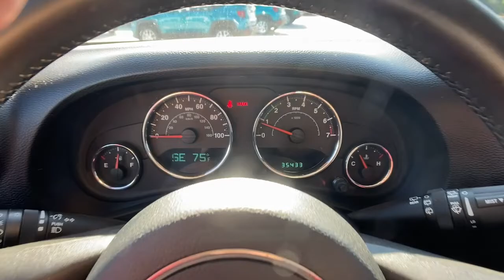2012 Jeep Wrangler Unlimited Carrollton, Bowdon, Roopville, Whiteburg, Mt. Zion GA P5177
Dozer Used 2012 Jeep Wrangler Unlimited Sahara available in 2280 Bankhead Hwy, Carroliton, Georgia at Scott Evans CDJR. Servicing the Carroliton, Bowdon, Roopville, Whiteburg, Mt. Zion, GA area.

MAX TOW PKG  -inc: 3.73 rear axle ratio  class II receiver hitch  trailer sway damping  4-pin trailer tow wiring,UCONNECT 730N  -inc: AM/FM stereo w/CD/DVD/MP3 player  40GB hard drive w/20GB available  6.5 touch screen  GPS navigation  SiriusXM traffic w/1-year service  SiriusXM travel link w/1-year service  remote USB port  UConnect hands-free communication w/voice command,P255/70R18 ON/OFF-ROAD OWL TIRES  (STD),3.6L SMPI 24V VVT V6 ENGINE  (STD),18 X 7.5 SATIN SILVER PAINTED ALUMINUM WHEELS,23G CUSTOMER PREFERRED ORDER SELECTION PKG  -inc: 3.6L V6 engine  6-speed manual trans,HEATED FRONT SEATS,ANTI-SPIN REAR DIFFERENTIAL,CONNECTIVITY GROUP  -inc: Uconnect voice command w/Bluetooth  USB input  vehicle info center,BLACK INTERIOR  LEATHER SEAT TRIM  -inc: heated front seats,3.73 AXLE RATIO,6-SPEED MANUAL TRANSMISSION  (STD),DOZER,DUAL TOP GROUP  -inc: 3-piece hardtop  easy-folding soft top w/Sunrider feature,Four Wheel Drive,Tow Hooks,Power Steering,4-Wheel Disc Brakes,Aluminum Wheels,Tires - Front On/Off Road,Tires - Rear On/Off Road,Convertible Soft Top,Conventional Spare Tire,Conventional Spare Tire,Convertible Soft Top,Running Boards/Side Steps,Automatic Headlights,Fog Lamps,Privacy Glass,Heated Mirrors,Power Mirror(s),Intermittent Wipers,Variable Speed Intermittent Wipers,AM/FM Stereo,CD Player,MP3 Player,Premium Sound System,Auxiliary Audio Input,Satellite Radio,Requires Subscription,Bucket Seats,Pass-Through Rear Seat,Rear Bench Seat,Floor Mats,Adjustable Steering Wheel,Leather Steering Wheel,Steering Wheel Audio Controls,Power Door Locks,Power Windows,Keyless Entry,Power Door Locks,Cruise Control,Immobilizer,Security System,A/C,Power Outlet,Power Outlet,Rollover Protection Bars,Driver Vanity Mirror,Passenger Vanity Mirror,Cargo Shade,ABS,Traction Control,Stability Control,Traction Control,Driver Air Bag,Passenger Air Bag,Child Safety Locks,Tire Pressure Monitor